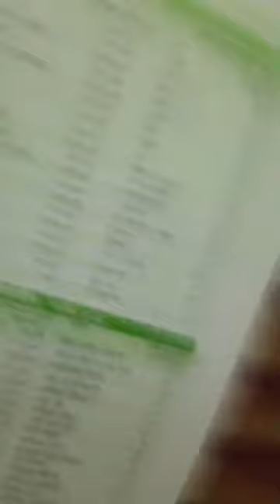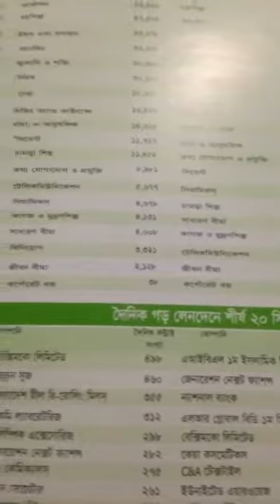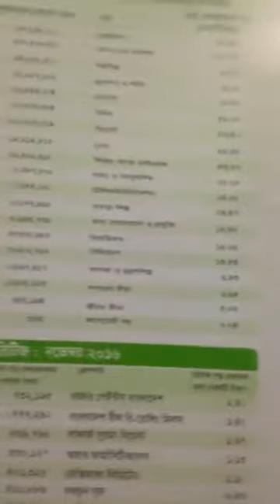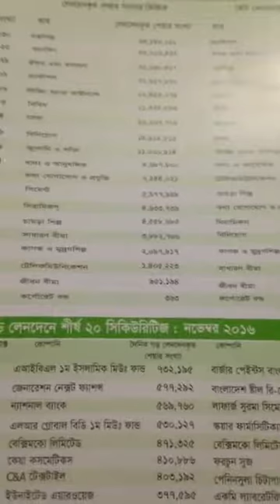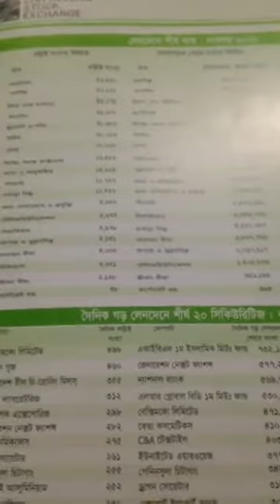একটু সাবধানতা !! Dhaka Stock Exchange Ltd. ( Part -3)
Shan Chowdhury
Founder & Managing Director
Being Human Being,Treat all Humanly -NPO

Like me @Facebook - Shan Chowdhury
Follow me @Twitter - Shan Chowdhury